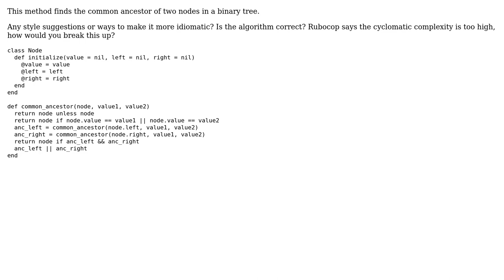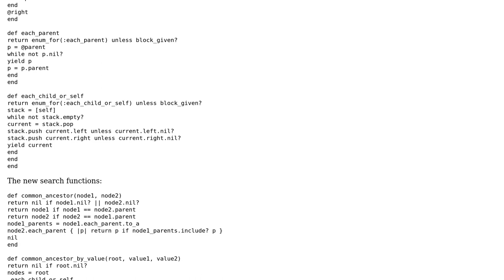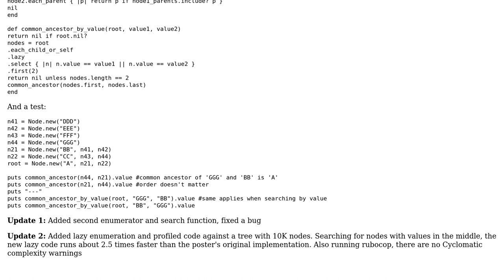Code Review: Common ancestor in a binary tree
With thanks & praise to God, and with thanks to the many people who have made this project possible! You are responsible for your own actions.